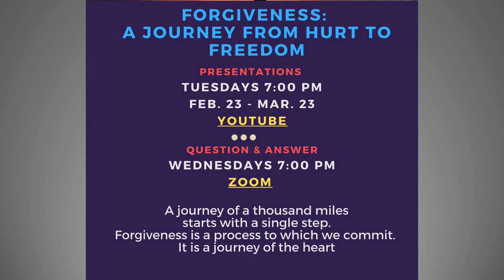Introduction to Session 2 - Humility—Need for Complete Honesty - March 2, 2021 7:00 pm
Introduction to Session 2: Humility—Need for Complete Honesty.  The 2nd in a 5 part series.